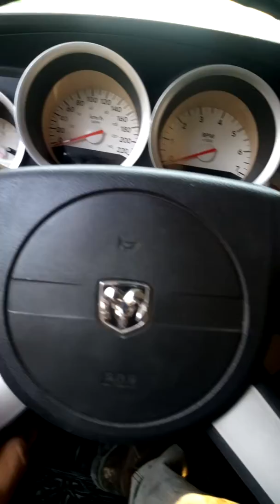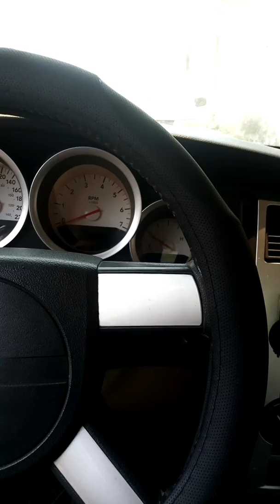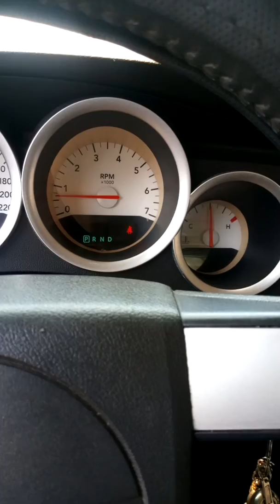Problema de sensores de abs en charger 2006 untomatico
La caja se bloqueaba y no dama más de 40 km por hora